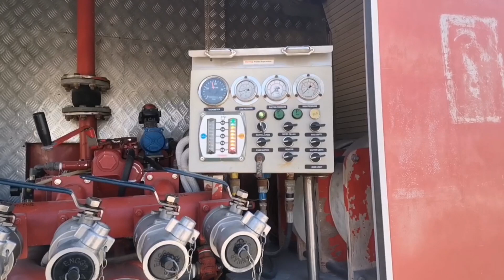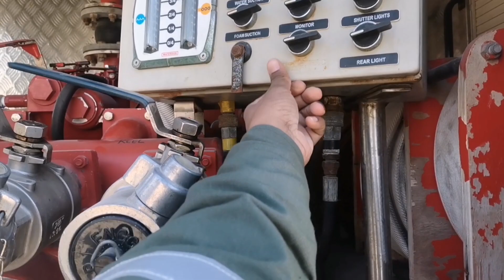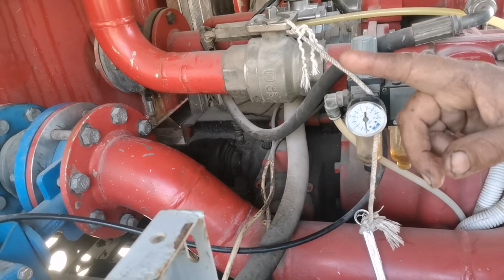Fire pump out of service/ what to do next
Musician:BDKSonic
fire tender pump last Duty